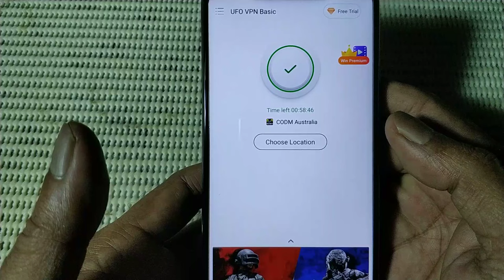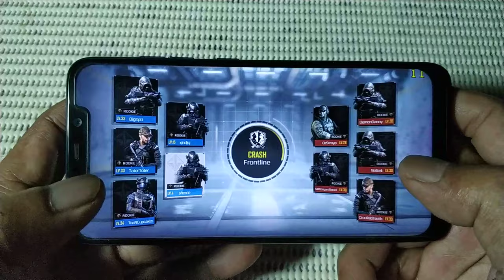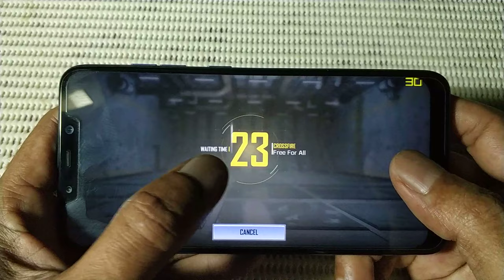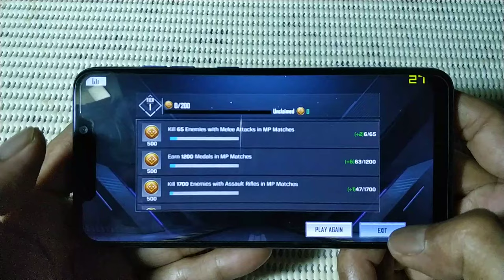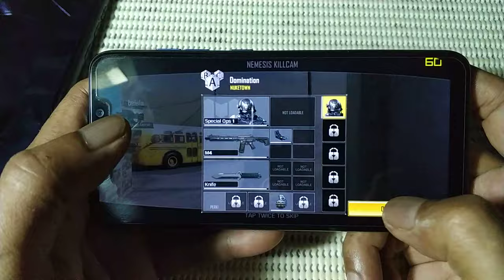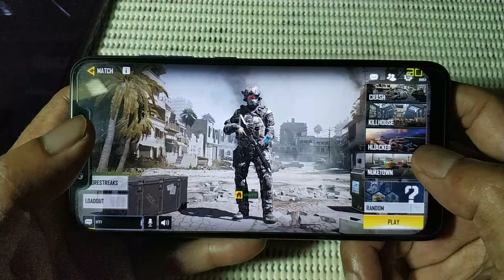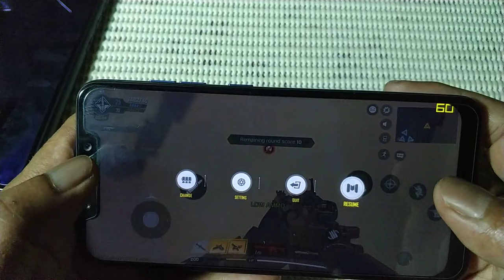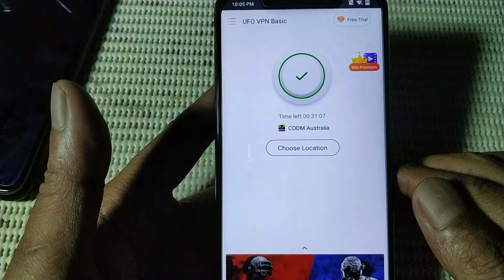Call Of Duty mobile at 60fps on Pocophone F1